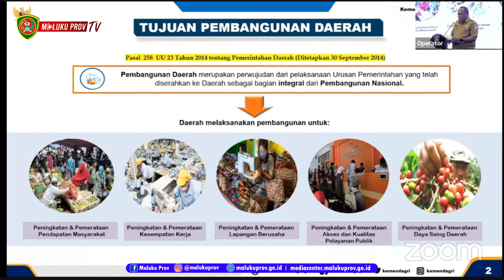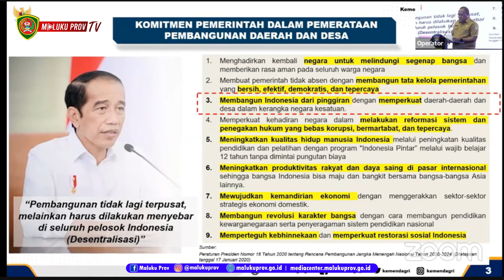WAKILI GUBERNUR SADALI IE HADIRI PEMBUKAAN RAKORTEKBANG TAHUN 2023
Jakarta - Sekretaris Daerah Maluku Sadali IE didampingi Kepala BAPPEDA Provinsi Maluku Anton Lailossa, Kepala Dinas Komunikasi dan Informatika Provinsi Maluku Titus Renwarin, dan Kepala Dinas Perhubungan Provinsi Maluku, secara langsung menghadiri kegiatan Pembukaan Rapat Koordinasi Teknis Perencanaan Pembangunan (RAKORTEKBANG) Tahun 2023 dan Penganugerahan Asosiasi Dinas Komunikasi dan Informatika Provinsi Maluku Seluruh Indonesia (ASKOMPSI) Digital Leadership Government Award 2022, pada Selasa (28/2/2023), yang berpusat di Hotel Borobudur, Jakarta Pusat.

Kegiatan dibuka secara resmi oleh Wakil Menteri Dalam Negeri RI John Wempi Wetipo yang ditandai dengan pemukulan gong, dihadiri oleh Ketua ASKOMPSI, Dirjen Bina Pembangunan Daerah, Dirjen Bina Keuangan Daerah, Rektor IPDN, Gubernur, Sekda, Pimpinan Tinggi Pratama dari Kemendagri, Kementerian PPN/Bappenas, Kepala Bappeda, Kepala Dinas Kominfo, Bupati/Walikota, Pimpinan OPD Provinsi Se-Indonesia, stakeholder, beserta unsur terkait lainnya.

Dalam Arahannya, Wetipo mengatakan, sebagaimana amanat Pasal 258 Undang-Undang 23 tahun 2014 tentang Pemerintah Daerah, pembangunan daerah dilaksanakan untuk melakukan beberapa tujuan diantaranya peningkatan dan pemerataan pendapatan masyarakat, kesempatan kerja, lapangan berusaha, akses & kualitas pelayanan publik, dan daya saing daerah.

“Pencapaian tujuan tersebut merupakan perwujudan dari pelaksanaan uruisan pemerintaha yang telah diserahkan ke daerah, sebagai bagian integral dari pembangunan nasional, hal ini dapat disimpulkan bahwa keberhasilan pembangunan nasional tidak lepas dari keberhasilan pembangunan di daerah.” Ujarnya.

Wetipo juga menambahkan hal tersebut sejalan dengan arahan Presiden RI Joko Widodo, bahwa pembangunan tidak lagi terpusat, melainkan harus dilakukan menyebar di seluruh pelosok Indonesia (Desentralisasi).

“Salah satu komitmen Pemerintah dalam Pembangunan Daerah dan Desa, yaitu membangun Indonesia dari pinggiran dengan memperkuat daerah-daerah dan desa dalam kerangka negara kesatuan.” Jelasnya.

Untuk mewujudkan pencapaian target pembangunan nasional diperlukan koordinasi antara Pemerintah Pusat dan Daerah secara efektif, untuk menciptakan sinkronisasi dan harmonisasi perencanaan pembangunan dalam rangka mencapai target pembangunan nasional.

Pada kesempatan itu juga turut diserahkan Penganugerahan Penghargaan Asosiasi Dinas Komunikasi dan Informatika Provinsi Maluku Seluruh Indonesia (ASKOMPSI) Digital Leadership Government Award 2022 untuk Sekretaris Daerah Terbaik Kategori Leading Change & Influence Tingkat Provinsi yang diterima oleh Sekda Provinsi Bali, Jawa Barat, dan Sumatera Selatan, sementara untuk Tingkat Kabupaten/Kota, diterima oleh Sekda Sumedang, Sukoharjo, dan Tanggerang. (Diskominfo Maluku)